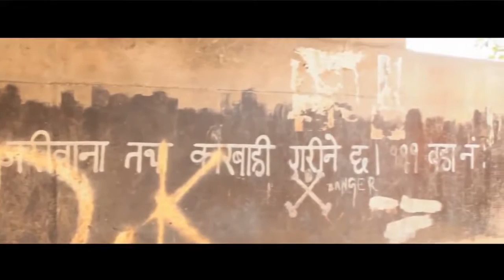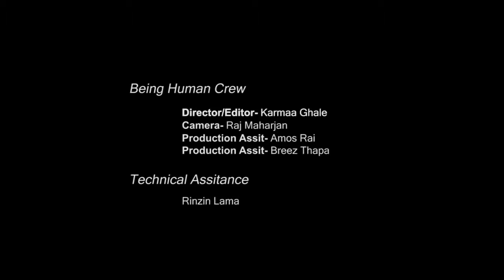Pollution Kathmandu!!!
My short documentary on pullution.. what is eating kathmandu  states that pullution is a slow poison its consuming peoples health wealth etc. This is my short video hope you will love it.
Cheers:)
Love
Karma ghale
Get in touch